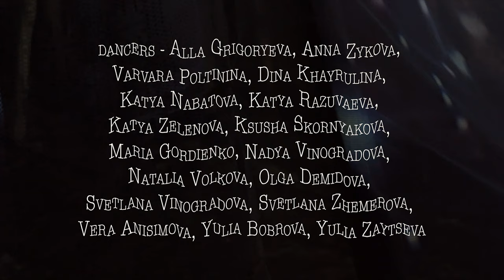DAYDREAMERS - Irish dance film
This is an Irish dance piece choreographed and filmed by Lena Kholkina in Nizhny Novgorod, Russia during an an event organized by @irishdanceartlab - a creative lab for Russian Irish dancers.

Inspired by the lyrics in «Daydreamers» - a beautiful song by AURORA - I thought of a choreography and a film that would relate to the idea of daydreaming, living your dream, becoming it and making it come true, instead of just thinking about it and being shy about it. Let’s all be daydreamers, weird and brave, different and shining.

Idea, choreography & video by Lena Kholkina.

Dancers:
Alla Grigoryeva, Anna Zykova, Varvara Poltinina, Dina Khayrulina, Katya Nabatova, Katya Razuvaeva, Katya Zelenova, Ksusha Skornyakova, Maria Gordienko, Nadya Vinogradova, Natalia Volkova, Olga Demidova, Svetlana Vinogradova, Svetlana Zhemerova, Vera Anisimova, Yulia Bobrova, Yulia Zaytseva

With many thanks to all the team - Alexey Zykov, Olga Shlyakhova, Alexandra Milenina, KELTY school & Uliana Tresikova.